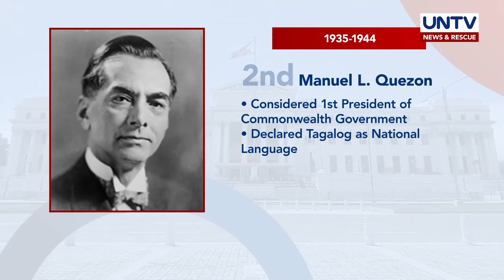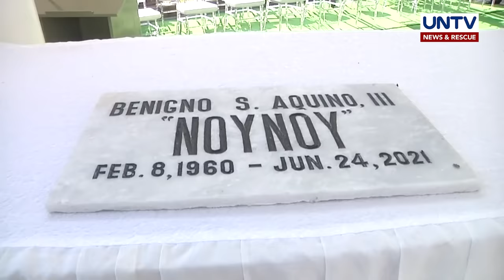KILALANIN: Mga Presidente ng Pilipinas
Balikan natin ang kasaysayan ng mga naging Presidente ng Pilipinas at ang ilan sa mga naging kontribusyon nila sa ating Republika.